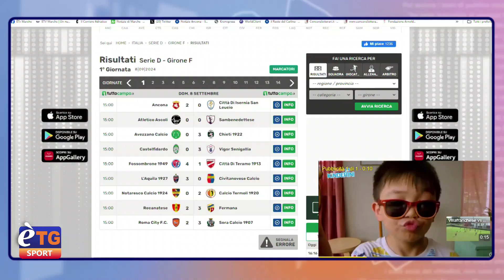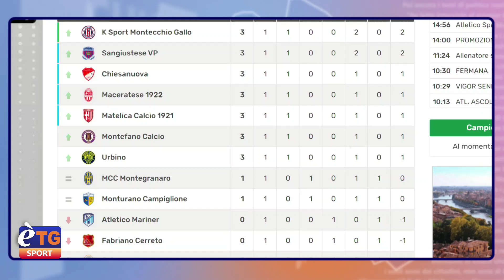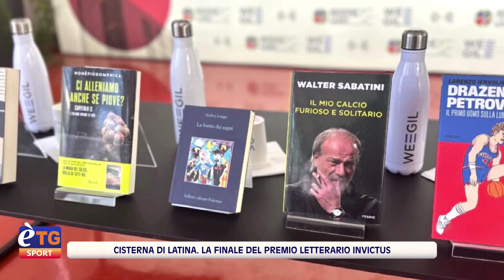E’tg Sport 09/09/2024